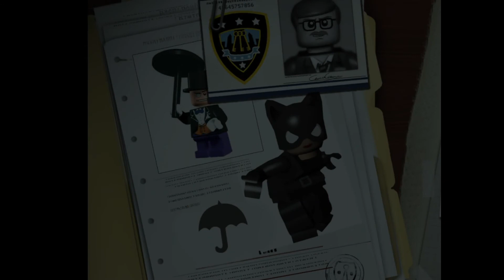Lego Batman 1 Video Game Segunda Fase contra Mulher Gato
Lego Batman 1 The Video Game Segunda Fase contra Mulher Gato. Melhor parte é que conseguimos jogar os dois ao mesmo tempo no teclado, Papai BIGBOY foi o Batman e o Lucas BIGBOY, foi o Robin. apresentado por Lucas BIGBOY

Programa que uso:
▶ Edição de Vídeo: Filmora 9
▶ Gravar tela do Celular: Screen Recorder
▶ Edição de foto: Paint Brush e Fotos do Windows
▶ Capa/Thumbnail: TubeBuddy

Equipamento que uso:
▶ Câmera: Moto Z2 Force e Moto Z3 Play